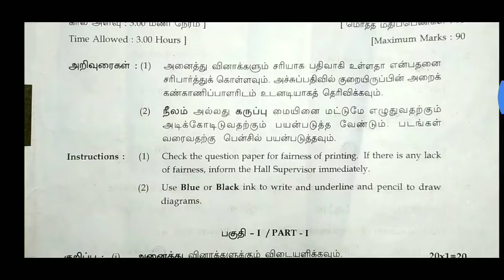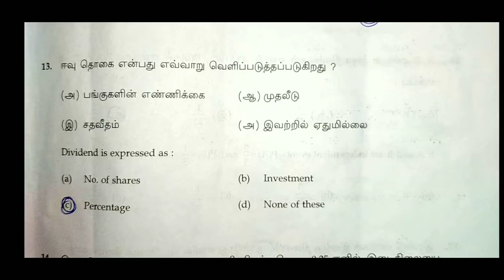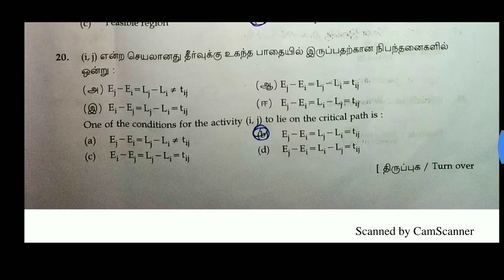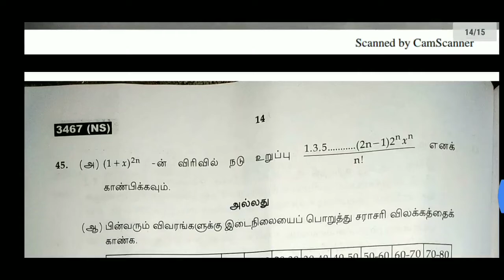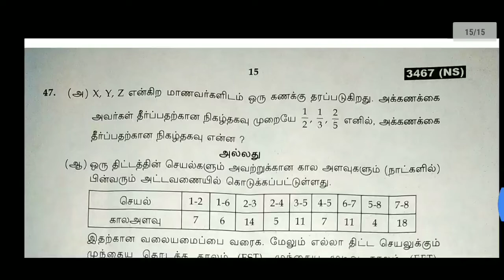||11th Business mathematics and statistics||Public examination March-2020||Question and Answer key||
Hi
Hello
Friends
11th Business mathematics and statistics
Common Examination March-2020
Answer key